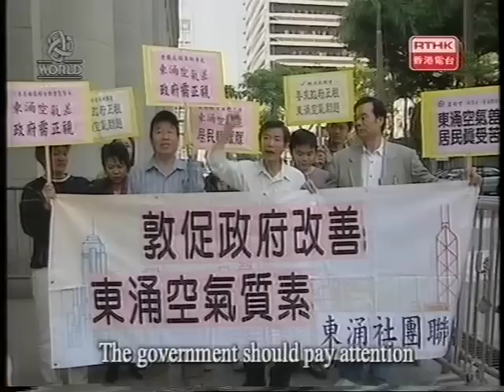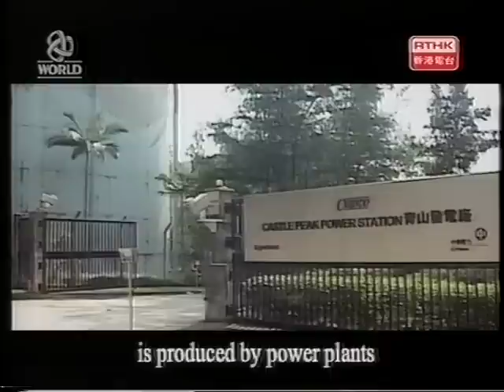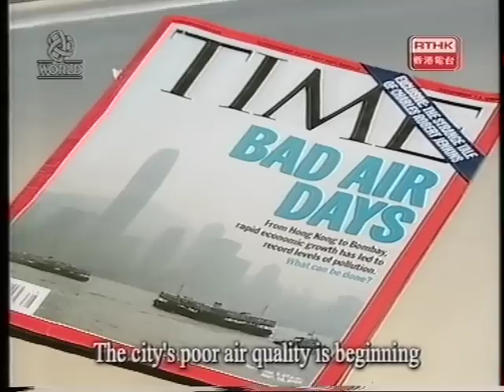Clear The Air HK RTHK Dec 2004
An Interview of Clear The Air Hong Kong on RTHK
in December 2004 about the effects of air pollution due to power plants in Hong Kong and in the Peral River Delta.